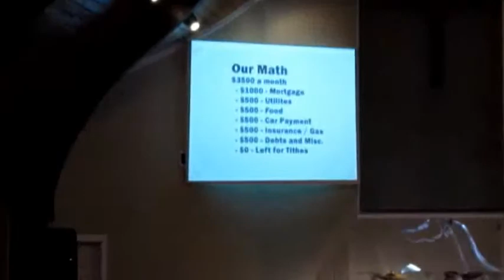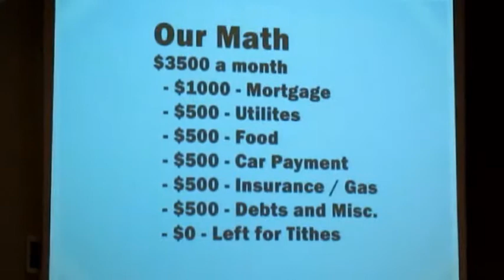Pastor Vince Boone 1st Assembly of God pt2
Pastor Vince Boone 1st Assembly of God--pt2.flv